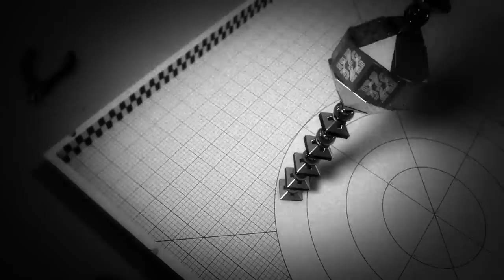Fedde Le Grand and Jewelz & Sparks - Robotic [Official Music Video]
OUT NOW: Fedde Le Grand and Jewelz & Sparks - Robotic

A track that has served as intro to many of Fedde Le Grand’s monstrous live sets, including his UMF 2014 set which showcased a lot of Fedde’s new music, got circulating online as one of the most highly anticipated releases to date…and is now sparking fan excitement all over as it’s being geared up for official release on March 16th, we’re talking about Robotic!

A collaboration with Jewelz & Sparks to naturally follow Fedde’s excitement about the boys’ sound and development as producers as regularly featuring their stuff in his live sets and off course having brought Dope forth on his Flamingo Recordings. This release though will have the honor of serving as third release on the brandnew Darklight Recordings imprint.

To accompany it, Fedde has enlisted digital filmmakers Job, Joris and Marieke much famed for their Oscar nominated short film ‘A Single Life’ At just over 3 minutes, the trio demonstrate every ounce of their creative prowess at digital graphics. Check it now!

Coming on 16th March, it’s the perfect record to get excitement going for this years’ Miami season.